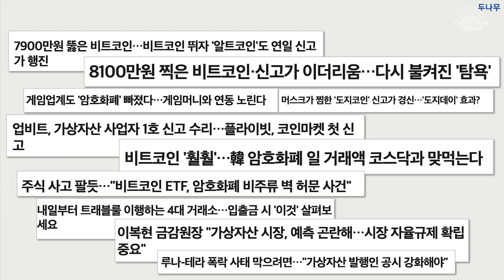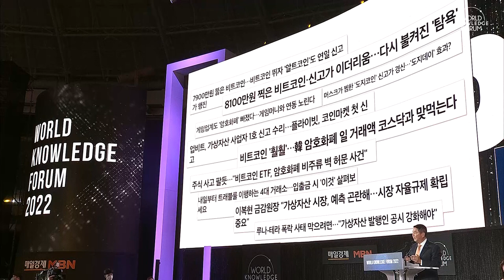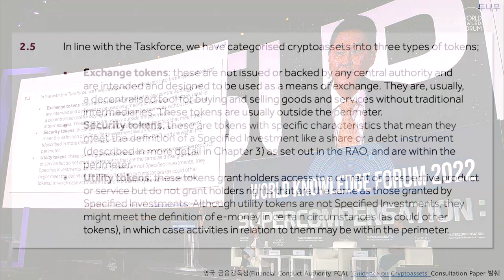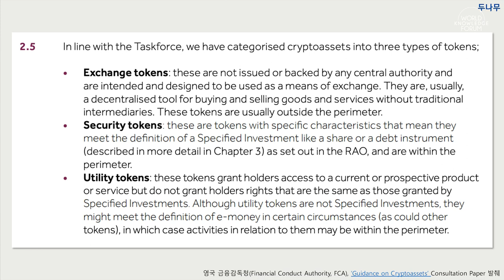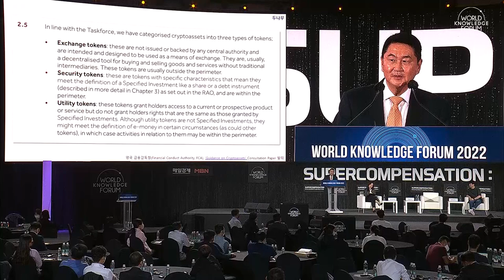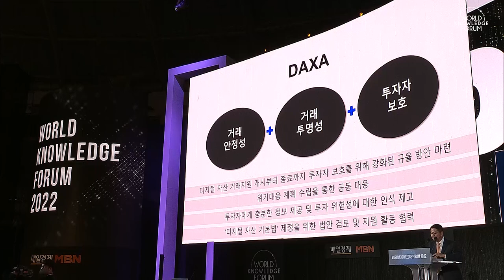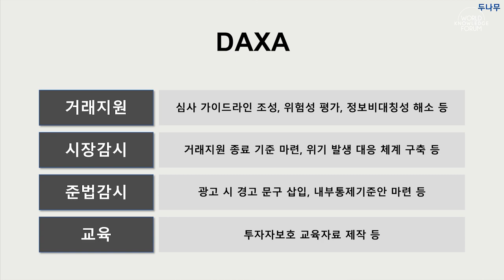Building a corporate core strategy for safe digital assets│Sirgoo Lee (Dunamu, CEO)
The axis of economic dynamics is shifting toward digital economy. Among them, blockchain and digital assets, which are the core infrastructure of digital economy, are on the rise. Central banks in U.S., Europe and China have ramped up the development of Central Bank Digital Currencies (CBDC), and blockchain and cryptocurrency, such as Bitcoin and Ethereum, continue to attract global attention. The scope of digital assets is continuously widening as almost all of the traditional assets such as songs, paintings, real estates and securities can now be digitalized. The wave of digital assets has become inevitable for the world to ride. According to the Boston Consulting Group (BCG) Korea, the size of the global digital asset management market was valued at 4,300 trillion won in 2021 and the market size in Korea has surpassed 300 trillion won. BCG forecasted that Korea’s digital asset market will reach 1,000 trillion won by 2026. Companies have joined the competition to lead the digital asset space by dominating a corner on the platform market and digital asset technology such as blockchain and NFT. The post-pandemic lifestyle accelerated the adoption of digital payment enabling easy payment service in everyday life. Not only giant tech companies but also retail and credit card companies have started to develop a blockchain-based platform to prepare themselves for the age of digital currency. What strategies are countries and global companies are adopting to live in the era of digital assets? What kinds of regulations and institutions do we need to build a safe ecosystem for digital assets? What would the future driven by digital assets look like? Here we analyze where we are with digital assets and seek corporate core strategies.